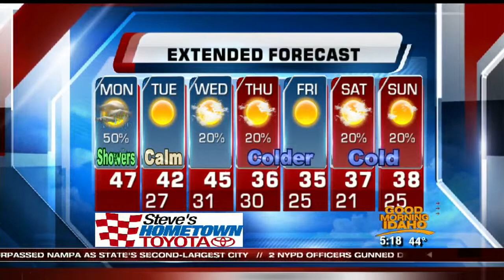Dani Beckstrom's On Your Side Forecast: Monday, December 22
Starting out rainy and mild, with afternoon clearing and gusty winds.